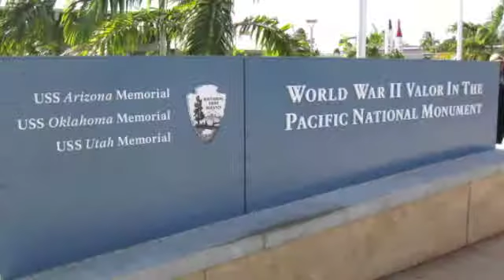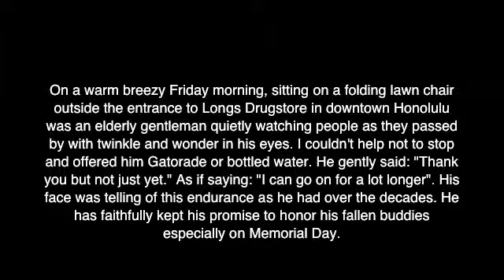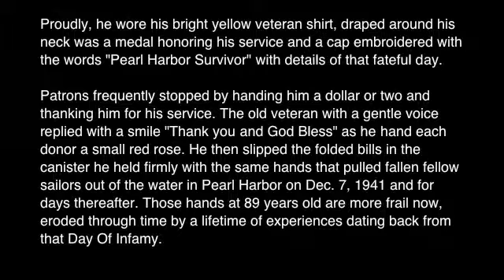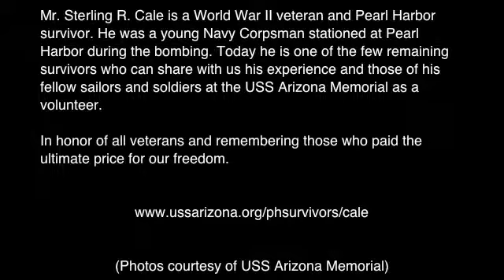Keeping The Promise